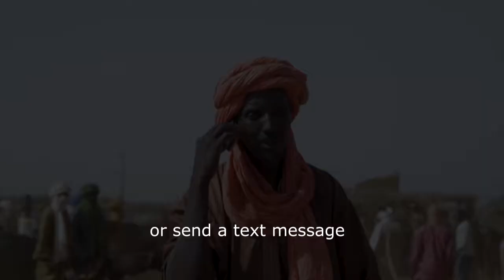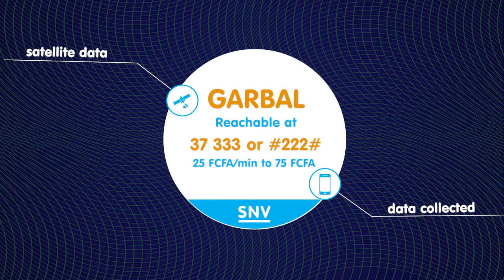the GARBAL service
The GARBAL service provides pastoralists in Mali with accurate information on weather patterns, availability of grass and water as well as herd movements, based on satellite data.